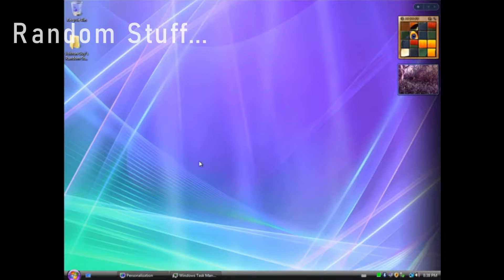Voltron Guy Channel Trailer (2)!